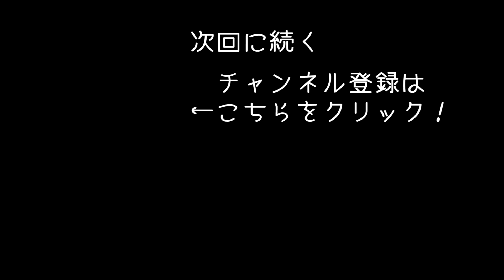謎の巨大施設で4つのワープポイントを見つける 【 Subnautica 実況 #53 】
近未来の海でサバイバル生活をする「Subnautica」の実況動画になります。
今回は最も深い場所で謎の巨大施設を探索します！